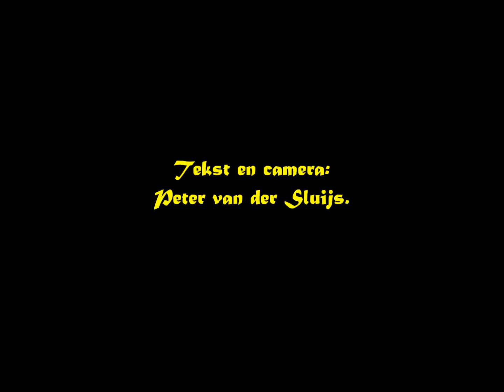Casting moet terugkomen!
Peter van der Sluijs wil dat de castingsport helemaal terugkomt in de hengelsport in Nederland.